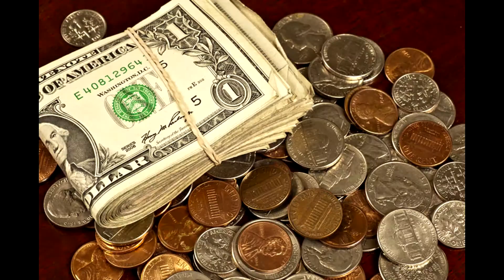Age Of The Serpent (Re-upload)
( So Something weird happened the last time I uploaded this video.. Some How I got hacked I think. Hopefully this works this time..)
Is there a connection between the Mayans and the Serpent mound builders? You be the judge. Only TIME will tell...